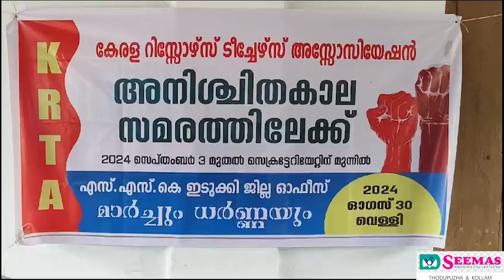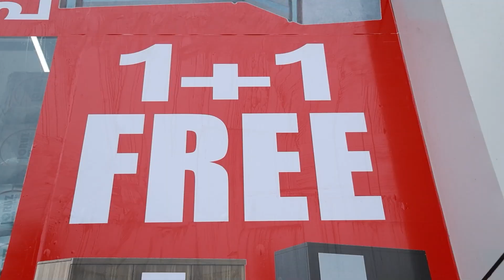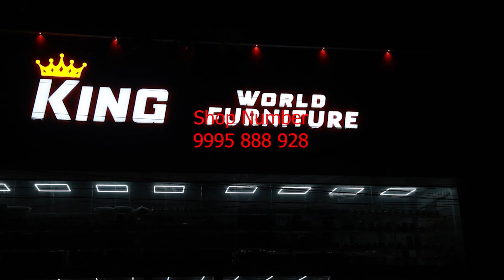വിവിധ ആവശ്യങ്ങൾ ഉന്നയിച്ച് കേരള റിസോഴ്സ് ടീച്ചേഴ്സ് അസോസിയേഷൻ ഇടുക്കി എസ് എസ് കെ ഓഫീസ് മാർച്ച് .....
വിവിധ ആവശ്യങ്ങൾ ഉന്നയിച്ച് കേരള റിസോഴ്സ് ടീച്ചേഴ്സ് അസോസിയേഷൻ ഇടുക്കി എസ് എസ് കെ ഓഫീസ് മാർച്ച് നടത്തി.സിഐടിയു ജില്ലാ കമ്മിറ്റി അംഗം കെ വി ജോയ് മാർച്ചിനോടനുബന്ധിച്ചുള്ള ധർണ്ണ ഉദ്ഘാടനം ചെയ്തു.സെപ്റ്റംബർ 3 മുതൽ സെക്രട്ടറിയേറ്റിനു മുന്നിൽ നടക്കുന്ന അനിശ്ചിതകാല സമരത്തിന് മുന്നോടിയായാണ് ധർണ സംഘടിപ്പിച്ചത്